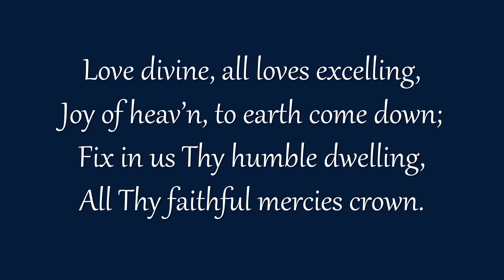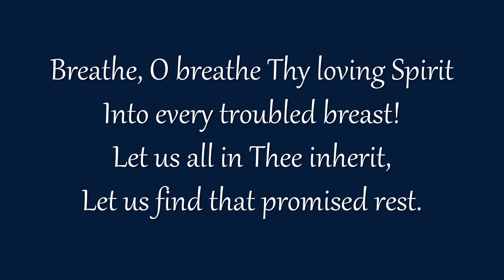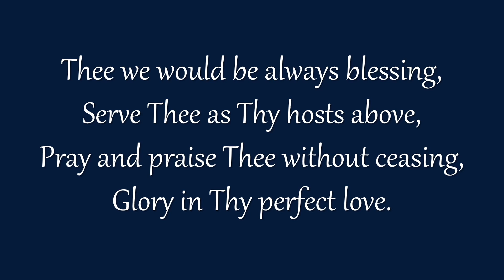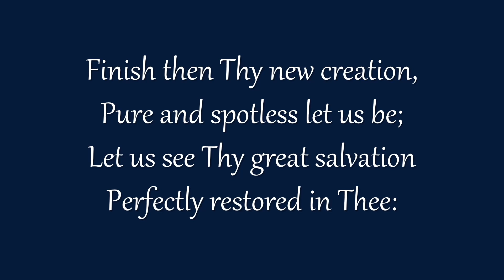02.14.21 CPBC Worship | Hymn (Love Divine)